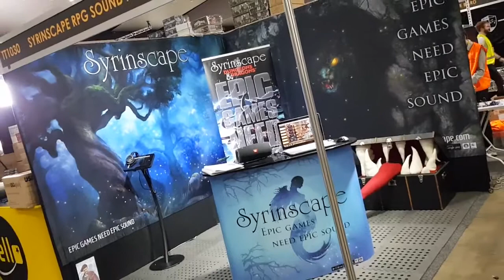Syrinscape Pax Australia stand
OK Peeps! Who's keen to hang out with me and the team on the Syrinscape stand at Pax Australia this year. We are needing ONE more fabulous Syrinscape enthusiast! We'll give you a full three day ticket into the show and a year's full SuperSyrin access. Drop me a line on benjamin at syrinscape dot com and I'll give you more info. Also: we have a mimic... don't stand too close to it!!!
~Ben